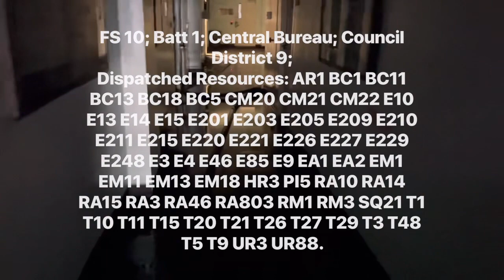LAFD: Firefighters Battle Flames in County of L.A. High Rise Office Building | March 8, 2023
HISTORIC SOUTH CENTRAL - The Los Angeles Fire Department battled a Major Emergency Structure Fire south of downtown Los Angeles early Wednesday morning, extinguishing flames in less than an hour.

The fire at 2615 South Grand Avenue was reported at 3:58 AM on March 8, 2023, bringing more than 160 LAFD Firefighters under the command of Assistant Chief Dean Zipperman to battle heavy fire on the sixth floor of a large six story office building of concrete construction, containing various County of Los Angeles offices.

Two LAFD Firefighters suffered smoke inhalation during the fierce firefight, and were treated at the scene.

The fire was extinguished at 4:57 AM. No civilian injuries were reported.

The fire's cause remains the focus of an active Los Angeles Fire Department investigation.